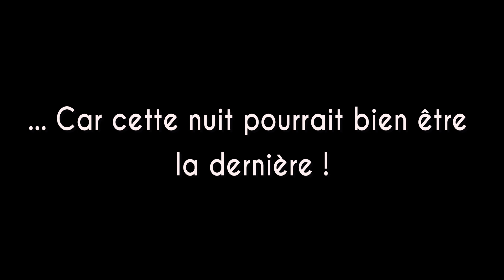CETTE NUIT POURRAIT ÊTRE LA DERNIÈRE (Is It Love? Sebastian S02 #10)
⤵️CLICK⤵️